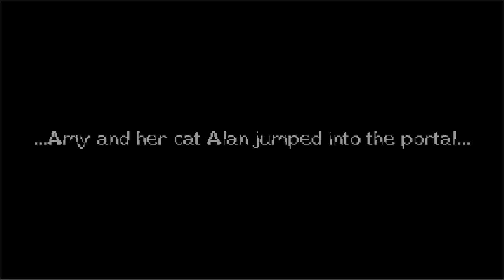Blue Castle Announcement Trailer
This is the first trailer of my own game "Blue Castle". Blue Castle is a short platformer metroidvania game built in Godot about journey of a girl called Amy and her cat through mysterious land.

Game is still under development and will be launched soon!